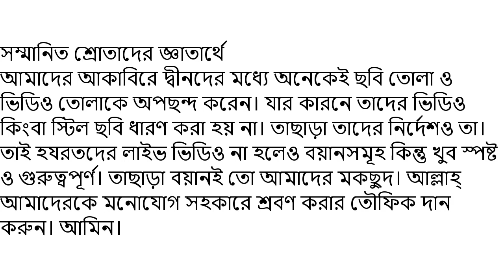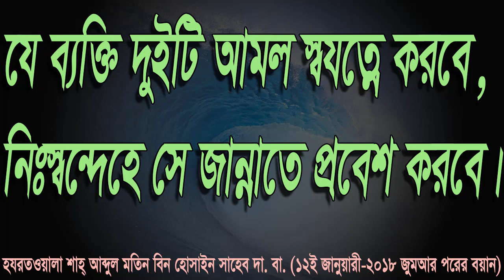পীর সাহেব ঢালকানগর দা বা এর বয়ান স্বযত্নে করা দুইটি আমলের দ্বারা নিঃস্বন্দেহে জান্নাতের ফয়সালা।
To enjoy all of our videos ❤️❤️❤️❤️ টেলিগ্রাম চ্যানেল সমূহ ❤️❤️❤️❤️
02. (মুশতাকুন নবী হজরত দাঃবাঃ) ❤️❤️❤️
03. (মুফতি দিলওয়ার হুসাইন দাঃবাঃ) ❤️❤️❤️
04. (প্রফেসর হামিদুর রহমান দাঃবাঃ) ❤️❤️❤️
05. (ঢালকানগর পীর সাহেব দাঃবাঃ) ❤️❤️❤️
06. (ঢালকানগর পীর সাহেব দাঃবাঃ, উর্দু বয়ান)
07. (ঢালকানগর পীর সাহেব দাঃবাঃ, কবিতা)
08. (মুফতি শফী ছাহেব দাঃবাঃ)❤️❤️❤️
09. (মুফতি মাসুদ কাসেমী দাঃবাঃ, প্রশ্ন উত্তর চ্যানেল)
10. (ঢালকানগর পীর সাহেব তথা খানকাহ বিডি থেকে আয়োজিত সকল প্রগ্রামের তথ্য এখানে পাবেন)❤️❤️❤️
11. (মুফতি জাফর সাহেব, পীর ঢালকানগর)❤️❤️❤️
12. (মুফতি ইয়াহইয়া সাহেব দাঃবাঃ)
13. (মহিউস সুন্নাহ আল্লামা মাহমুদুল হাসান দাঃবাঃ)❤️❤️❤️
14. (মুফতি তাকি উসমানী সাহেব দাঃবাঃ)❤️❤️❤️
15. (মুফতি তাকি উসমানী সাহেব দাঃবাঃ)❤️❤️❤️
16. (পীর যুলফিকার আহমদ নকশবন্দী দাঃবাঃ)❤️❤️❤️
17. (পীর যুলফিকার আহমদ নকশবন্দী দাঃবাঃ)❤️❤️❤️
18. (মুফতি মাহমুদ বারডলি দাঃবাঃ)
19. (মাওলানা তারিক জামিল দাঃবাঃ)❤️❤️❤️
20. (হাবিবুল্লাহ মাহমুদ কাসেমী দাঃবাঃ)
21. (দ্বীনি প্রশ্ন করুন) (আর এখানে সেই প্রশ্নের উত্তর শুনুন)
22. (জীবনের ভুল ত্রুটি থেকে উত্তরণের রাস্তা)
23. (আল্লাহপাকের মহব্বতের নেশাময় এক জীবন গড়ার লক্ষ্যে সাদামাটা কিছু কথা)
25. (হজরত মাওলানা ইউনুস সাহেব পালনপুরী দাঃবাঃ)
26. (ঢালকানগর পীর সাহেব দাঃবাঃ মালফুযাত ও বিভিন্ন গুরুত্বপূর্ণ বয়ান)
27. (শাহ সাইদ নূর মানিকগঞ্জী দাঃবাঃ)
28. (মাওলানা জহিরুল ইসলাম সাহেব দাঃবাঃ)
30. (اشعار شاہ عبد المتین ڈھالکانگر ڈھاکہ)
31. (মাওলানা হাসান জামিল, সাইন্সল্যাব)❤️❤️❤️
32. (মাওলানা ইব্রাহিম হাসান দাঃবাঃ, মোহাম্মদপুর, খলীফা, মহিউস সুন্নাহ আবরারুল হক রহ.)❤️❤️❤️